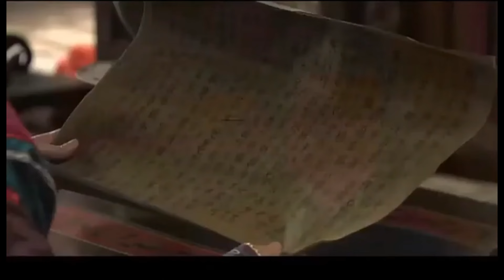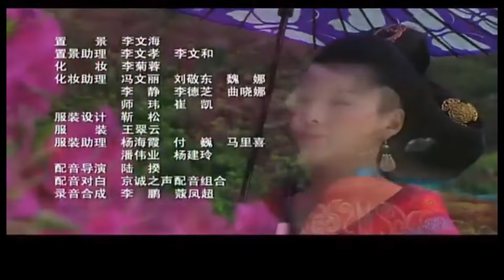【ENG SUB】六宫凤华 13丨 宫廷秘史剧 中国历史上最长寿的皇后彰显女性传奇 佟丽娅2024年推荐作品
西汉宣帝时期，王夫人和淳于夫人都是后宫女医，后二人被利用，最终一个自尽一个被问斩。淳于夫人之女淳于瑶亲眼看着母亲和姐姐惨死，由此对王夫人的女儿王政君就此埋下了仇恨种子。十五年后，当年的两个小女孩都长成了亭亭玉立的少女，王政君和改名为傅瑶的淳于瑶都被选为家人子，同期的家人子还有冯媛、王昭君、李元儿。一次偶然的机会，五人邂逅了一位老妪，她预言说在这五个女孩中将会诞生一位皇后。从此，五个女孩心中都埋下了各自的心事……皇后宝座只有一个，谁是幸运儿？ 当年埋下的仇恨是否能够化解？